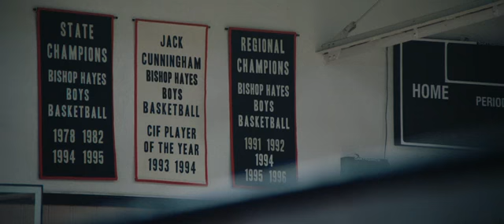the way back trailer 2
A story of life